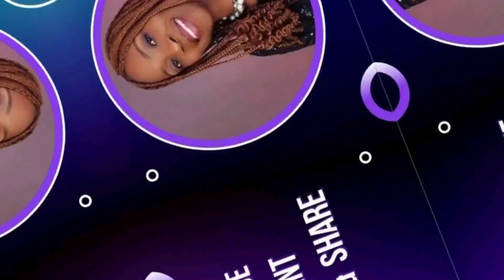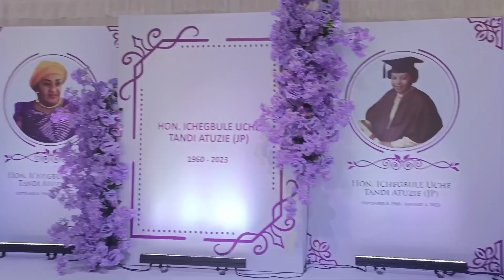How we cheered up and supported a Sister + love share amongst us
Hello beloved,

THE ULTIMATE GIFT OF CHRISTMAS